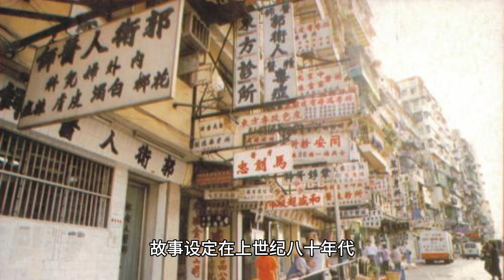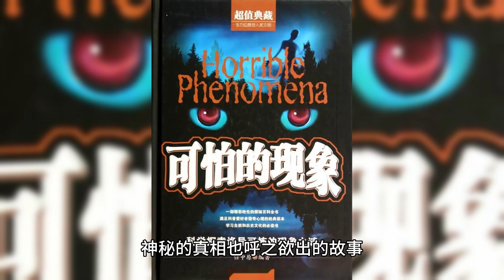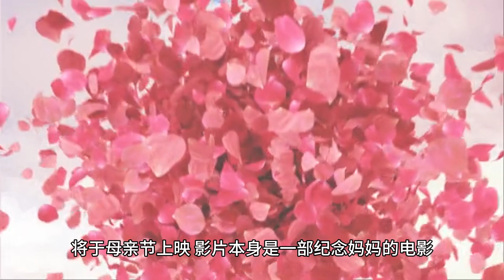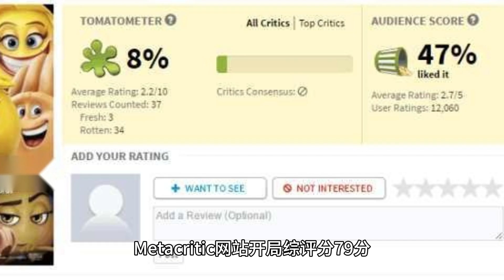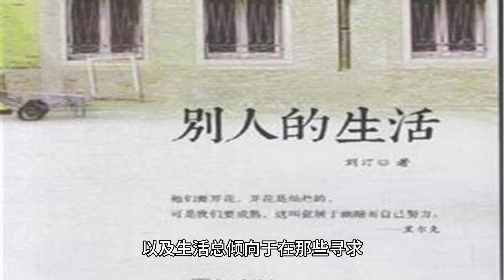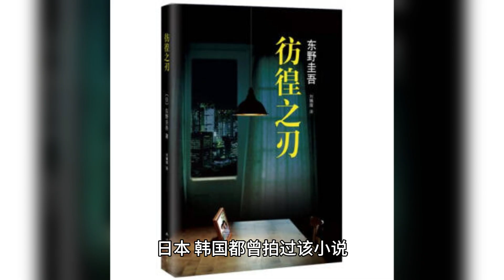2024年5月上映电影名单 2024年五月份上映电影推荐#2024年5月上映电影名单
2024年5月上映电影名单

1、维和防暴队
2、九龙城寨·围城
3、没有一顿火锅解决不了的事
4、猩球崛起4：新世界
5、妈妈和七天的时间
6、特技狂人
7、朝云暮雨
8、今夜，即便这份恋情从世界消散
9、枯叶
10、彷徨之刃